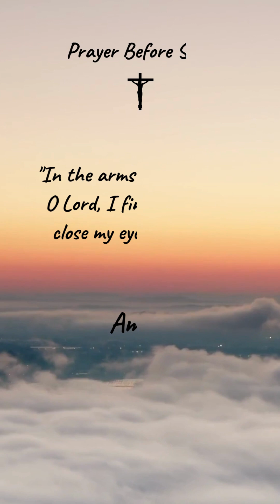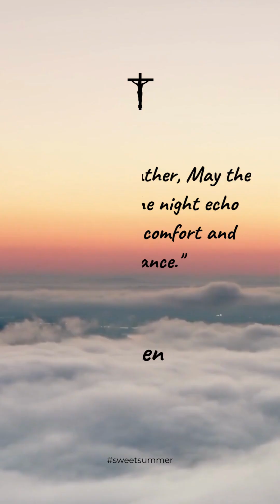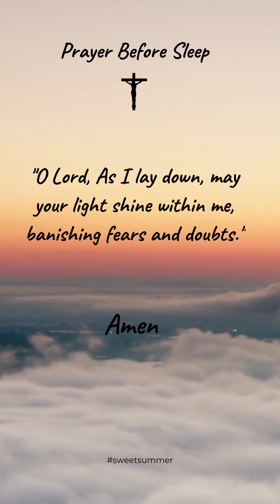Prayer Before Sleep p1